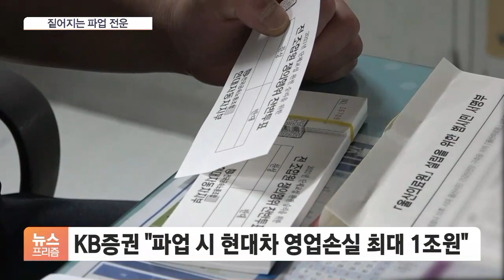'정년연장 폭발' 현대차 노조 '파업권' 확보…사측 "다시 교섭"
[앵커]

지난 18일 대화 결렬을 선언하고 조정 절차를 밟아온 현대자동차 노사에게, 중앙노동위원회가 더 이상의 조정은 힘들다는 판단을 내렸습니다.

현대차 노조는 합법적으로 파업에 나설 수 있게 됐습니다.

김정연 기자, 중앙노동위원회가 조정 중지를 결정한 배경이 뭡니까?